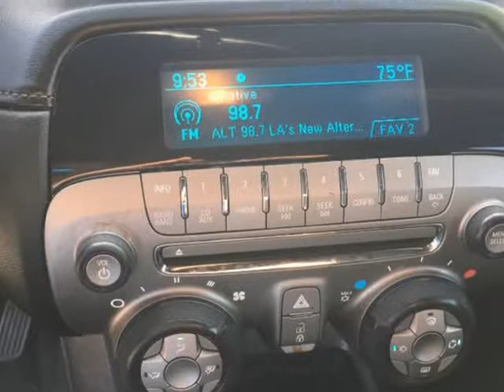2012 CHEVROLET CAMARO COUPE! METALLIC BLACK! 98K MILES! $3,000 DRIVE OFF HELLO 2019 SPECIAL! (Los...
2315 S. La Brea Ave
Los Angeles